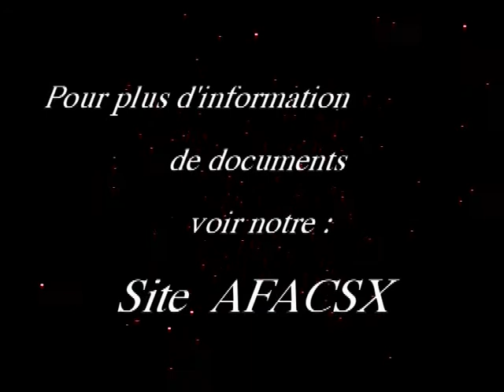Draceana draco Vidéo 522 - 2016 Batigne Pierre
espèce des îles Canaries ou il  n' existe  que quelques sujets dans la nature, mais de plus en plus cultivée pour son originalité.
Images sur Site et en collection